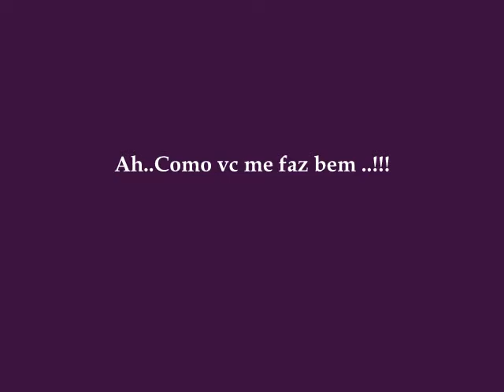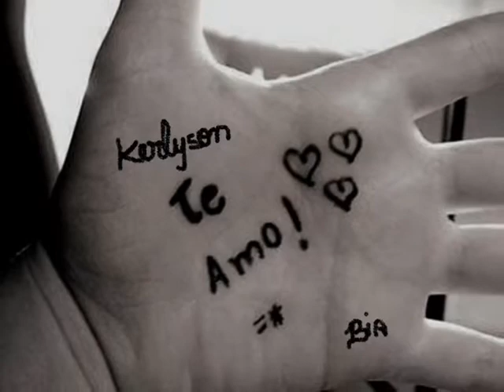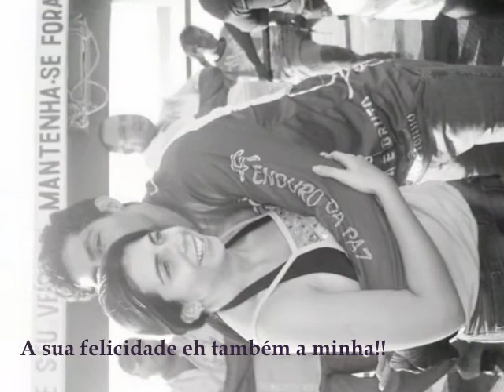Bianca e Kerlyson